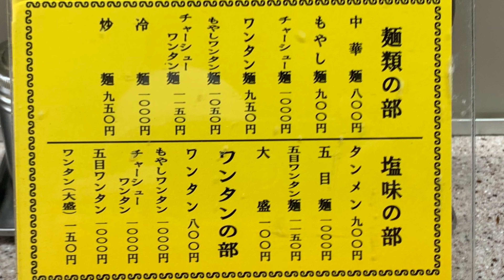中華麺店 喜楽 Chukamen-ten Kiraku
Chukamen-ten Kiraku

東京都渋谷区道玄坂２丁目１７−６